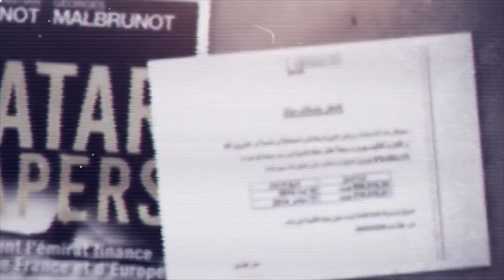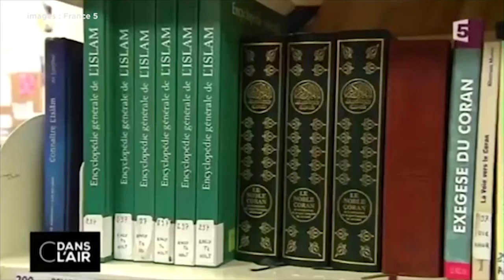Lycée Averroès : quand Xavier Bertrand tente de masquer son clientélisme communautariste